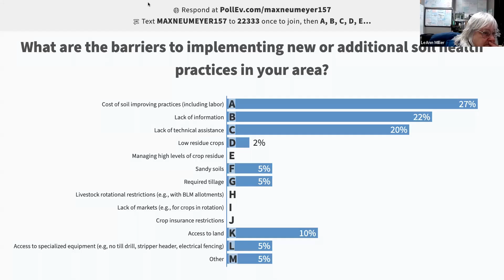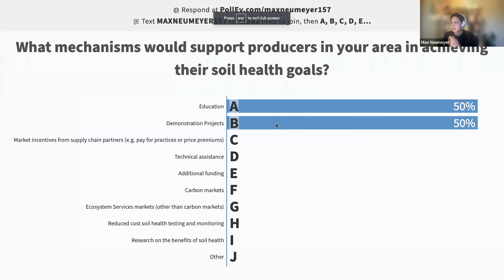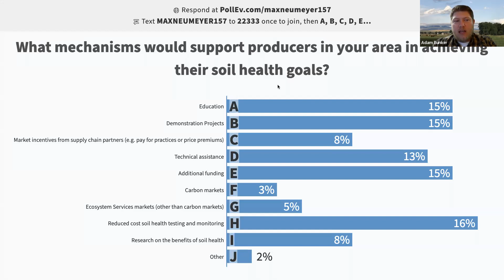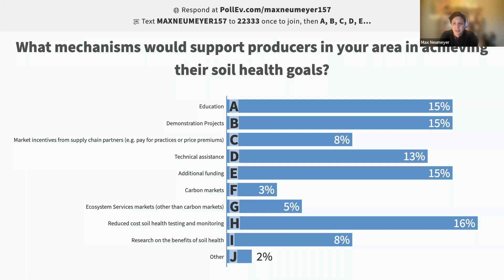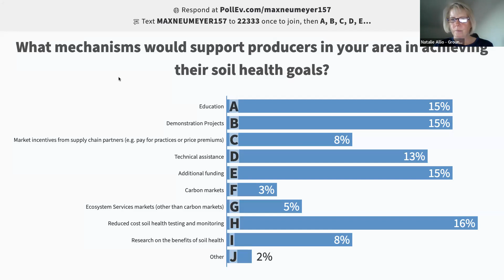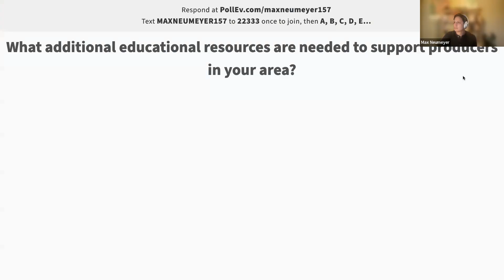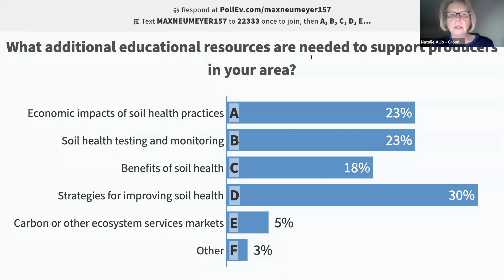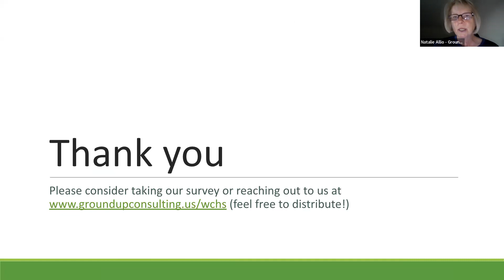Wyoming Collaborative for Healthy Soil Listening Session & Discussion (2/2)